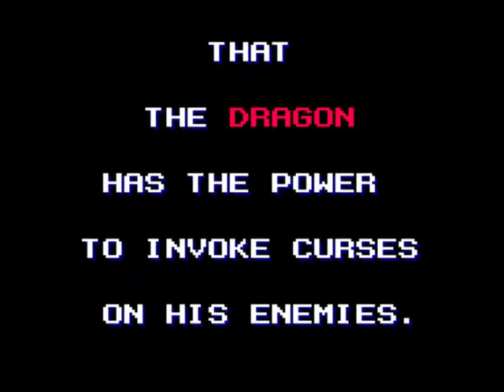Let's Play Wonderboy 3: The Dragon's Trap Episode 1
quest monsters cave you know the drill